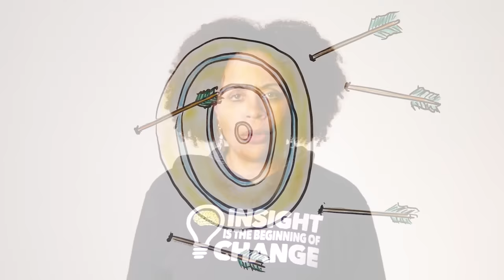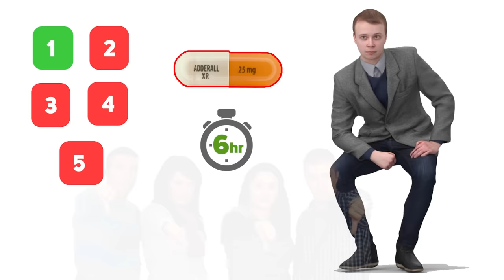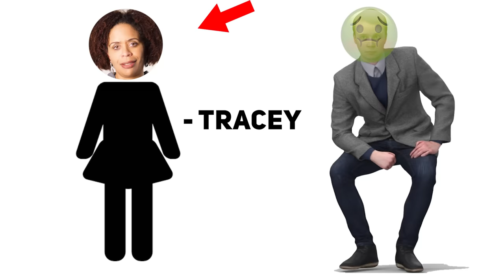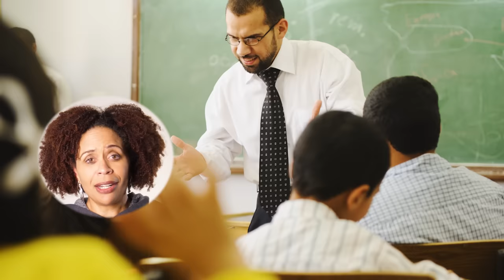7 Common Myths About ADHD That Stigmatize People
Attention Deficit Hyperactivity Disorder (ADHD) is a neurological disorder that affects how people process information and can lead to problems with focus, hyperactivity and impulsiveness. Despite being one of the most common mental disorders in the United States, there are still many misconceptions about ADHD that can stigmatize people who have it. This video aims to dispel some of those myths.